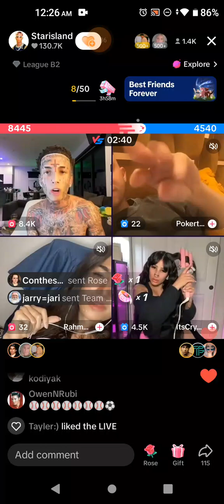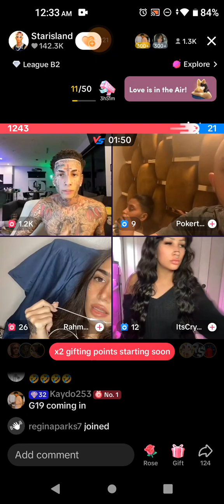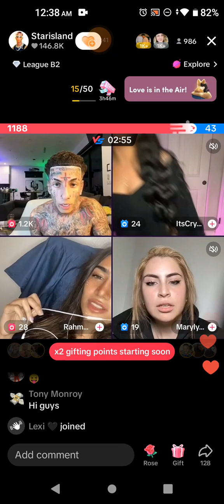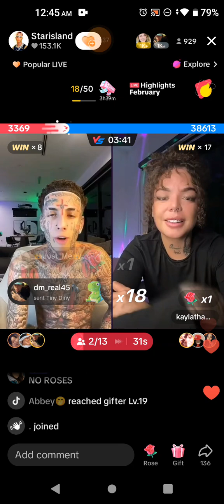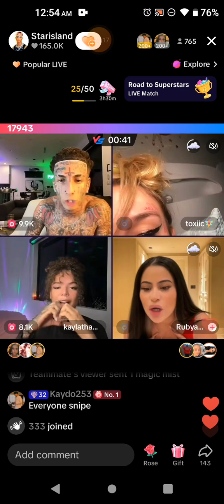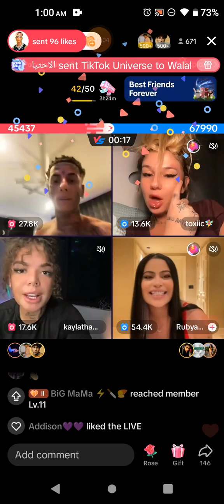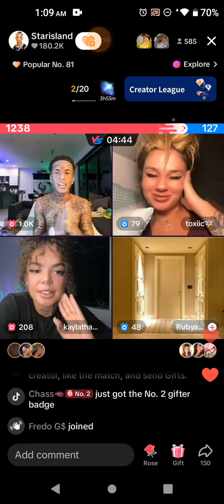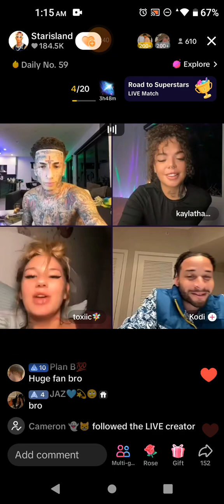February 23, 2024